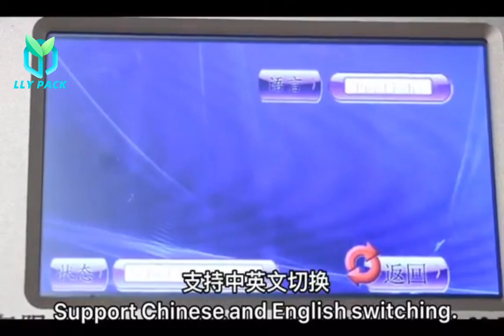Elevate Your Testing Capabilities with Our Multifunction Tester: Versatile, Accurate, and Essential